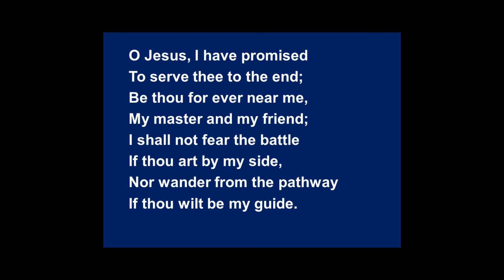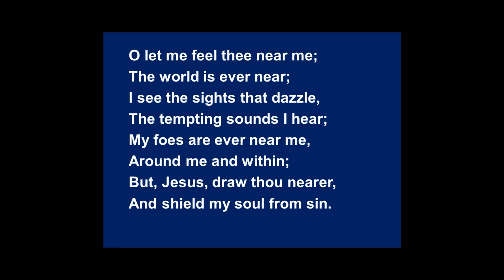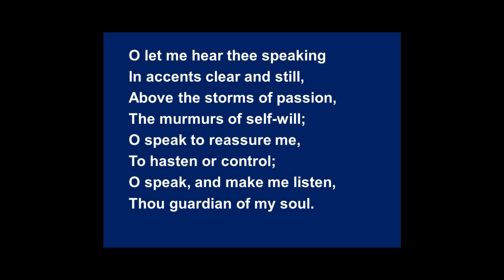Taking up our cross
A devotion based on Matthew 16: 24-27 by Rev. John E Staton